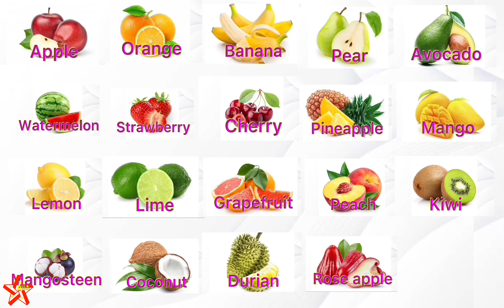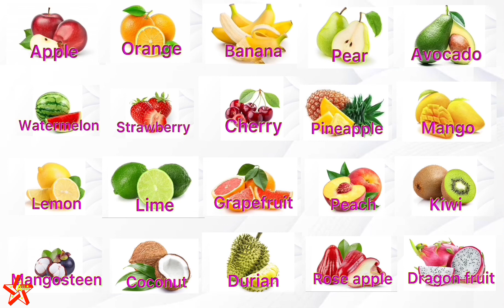Fruits Vocabulary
Identifying pictures and it’s name